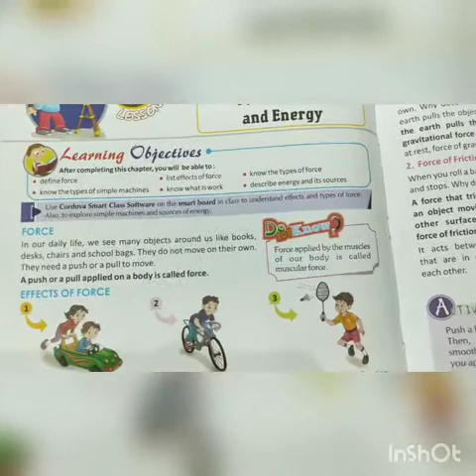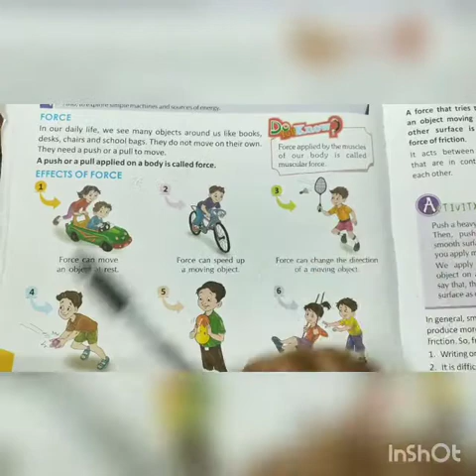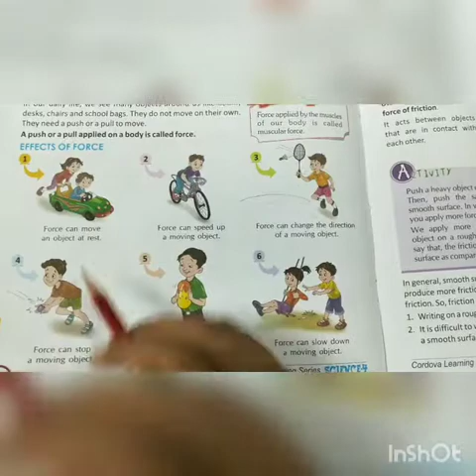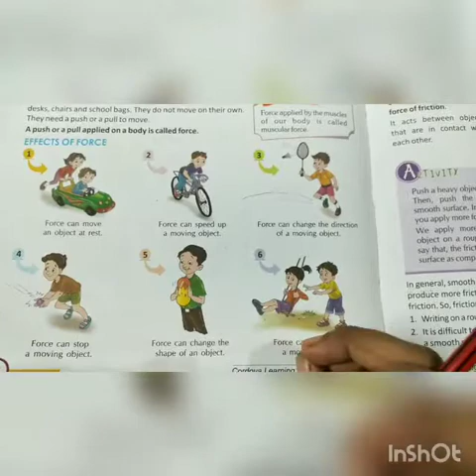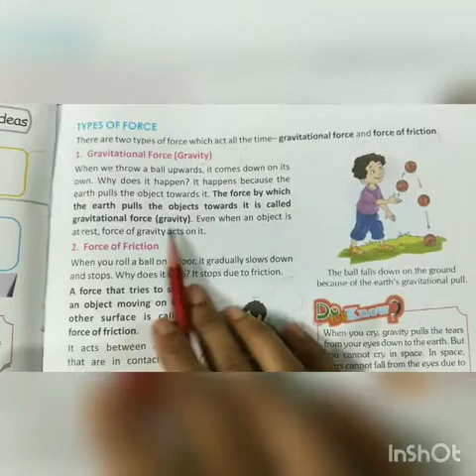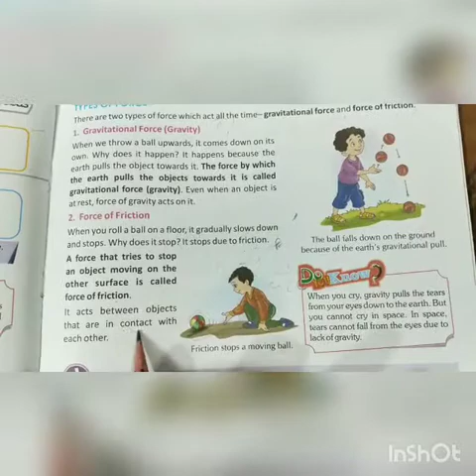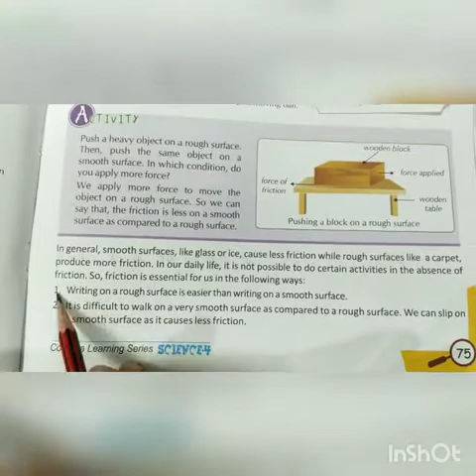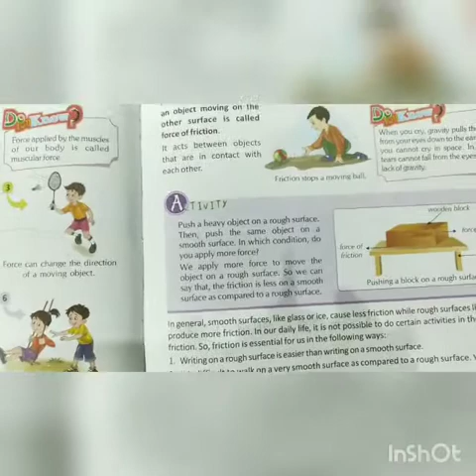Force, work and energy, Class 4, Chapter 11 (part 1)